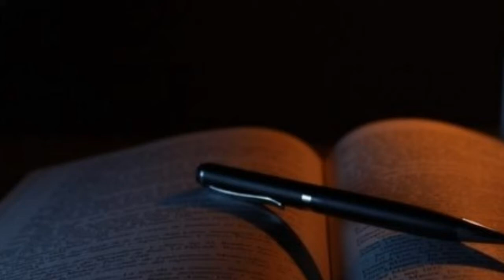IAS interview QUESTION for you